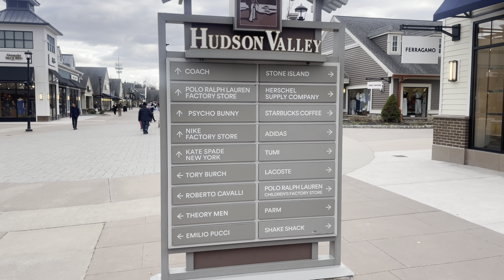Versace, Gucci, Ralph Laur, Balenciaga entre outras grifes de luxo no melhor outlet de New York.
o Woodbury Common Premium Outlet Center é verdadeiramente um tesouro escondido para os amantes de compras em busca de pechinchas em marcas de luxo. Com mais de 250 lojas de renome mundial, distribuídas em uma área espaçosa e bem organizada, os visitantes podem mergulhar em um verdadeiro paraíso de compras, onde podem encontrar uma variedade impressionante de produtos de alta qualidade a preços irresistíveis. Das icônicas bolsas da Gucci aos elegantes ternos da Prada, passando pelos clássicos trench coats da Burberry, o Woodbury Common oferece uma vasta seleção de marcas premium para atender a todos os gostos e estilos.

Além de desfrutar de descontos significativos em produtos de luxo, os visitantes também podem aproveitar as diversas opções de entretenimento e gastronomia que o outlet oferece. Desde cafés aconchegantes até restaurantes sofisticados, há uma variedade de opções para recarregar as energias entre uma compra e outra. Além disso, as áreas de descanso bem projetadas proporcionam um ambiente relaxante para os visitantes aproveitarem uma pausa merecida enquanto planejam suas próximas compras.

Com sua localização conveniente nas proximidades de Nova York, o Woodbury Common Premium Outlet Center é uma parada obrigatória para quem deseja desfrutar de uma experiência de compras única e emocionante durante sua estadia na cidade. Seja você um morador local ou um turista visitando a área, uma visita ao Woodbury Common certamente será uma experiência memorável e gratificante para todos os amantes de moda e compras.